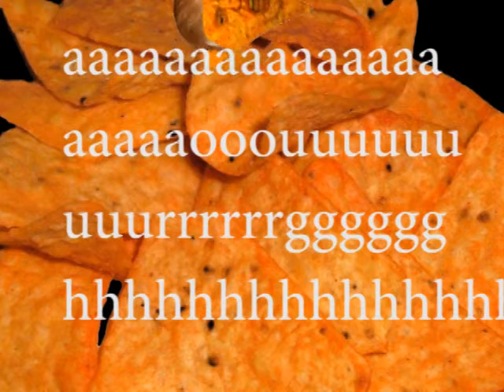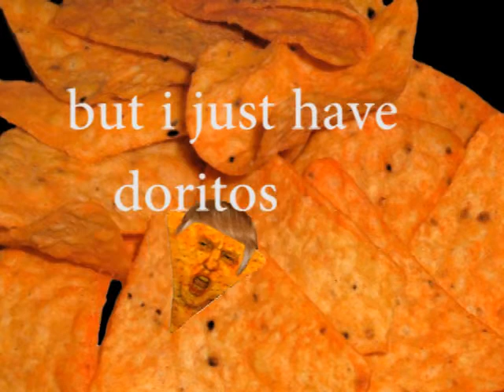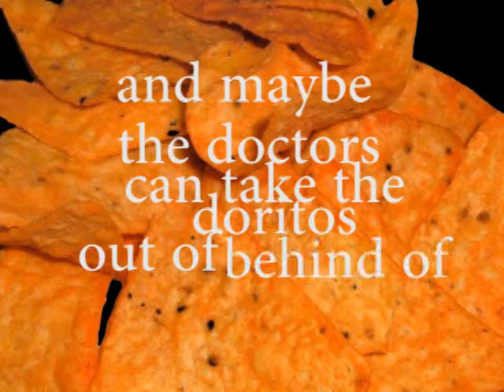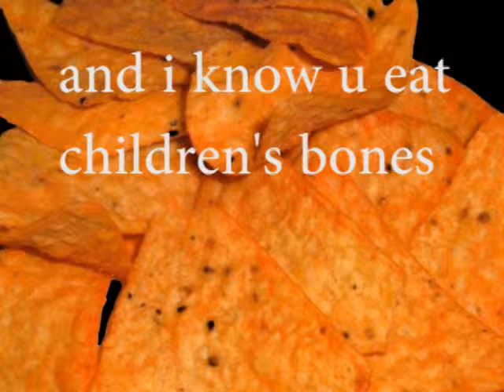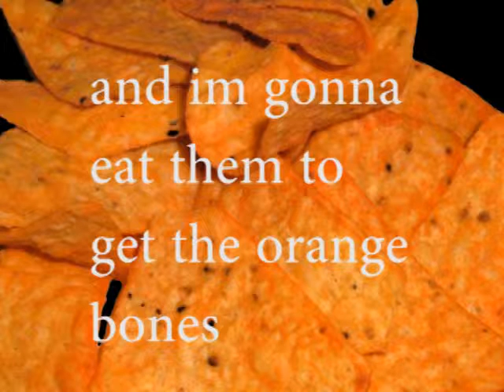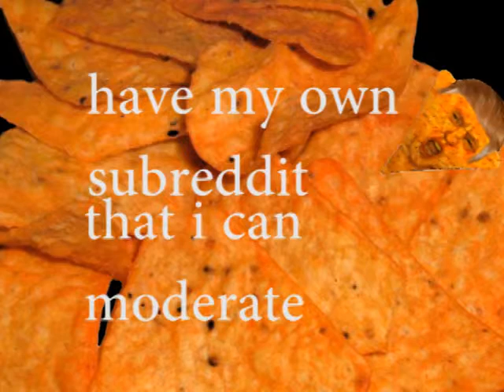Dorito Man - The Spatula (Original)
i dont even know what this is about, i must have been mad stoned. it's a ballad about becoming the ultimate neck beard, i think.